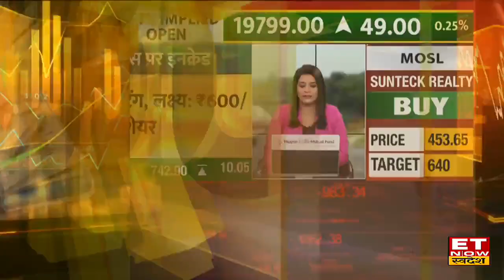SBI, SBI Card, Crude Oil समेत किन Shares पर है JP Morgan, Macquarie की Brokerage Report | ETNS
Latest Brokerage House Reports, Morgan Stanley on Suntek Realty, Stock Outlook, JP Morgan on Crude Oil Share Target, Incred on SBI Card, Macquarie Brokerage Report on Domestic Healthcare, Latest Brokerage Report
Brokerage Houses की आज कौन से Shares पर है नजर?
जानिए Top Brokerage Houses Report